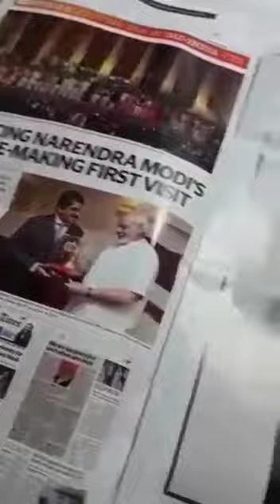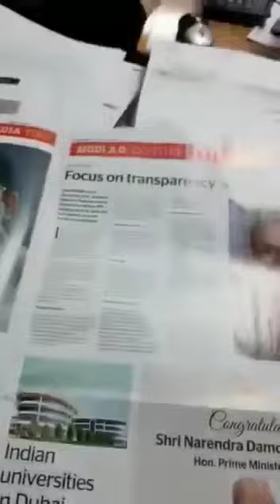Prime Minister Narendra Modi 2.0